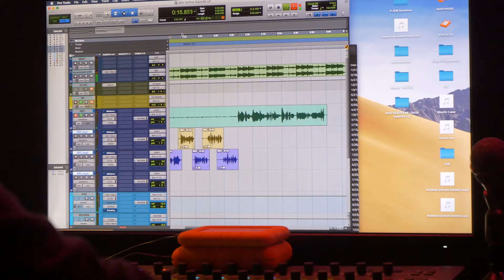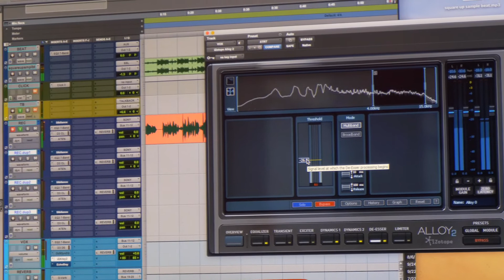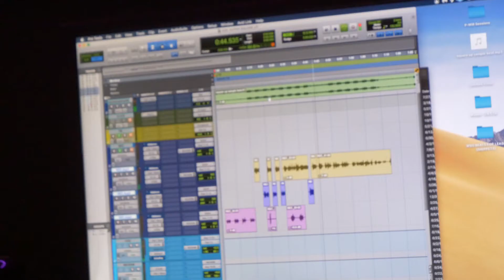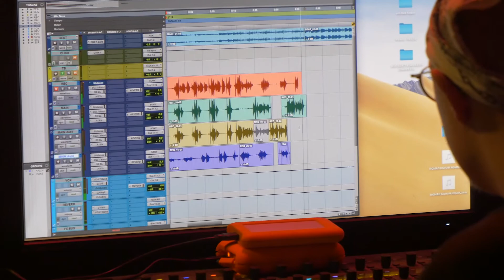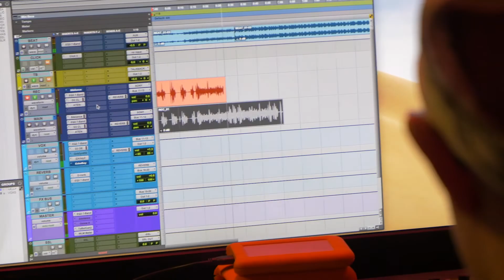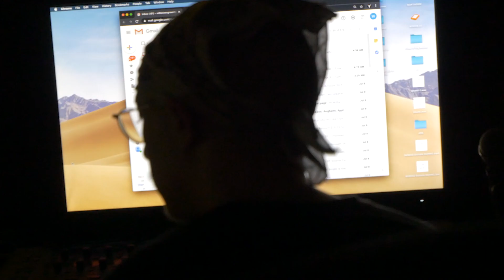Alpha D - VLOG 1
The day in the life of Alpha D.

Shot By: @22cam00